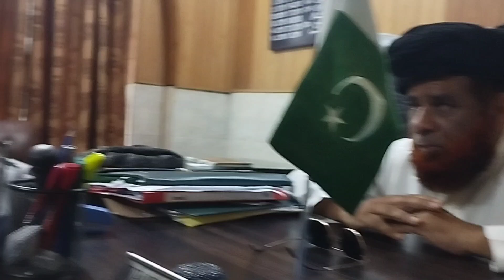good morning prayers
dua at office starting hours
travel heavon
travel heavon 56